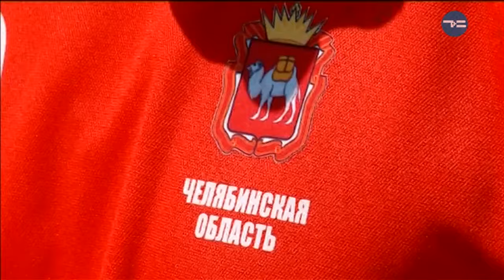ИГРА, ПЕРЕЖИВШАЯ СТОЛЕТИЯ (ИГРАЕМ В ЛАПТУ)